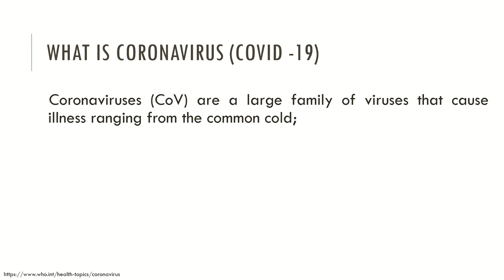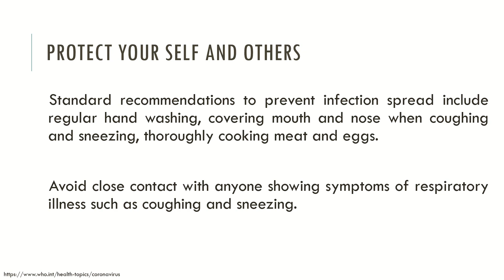What is Coronavirus (COVID-19) | Special Issue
Find here accurate information about (COVID-19). Please check links below to stay informed with accurate data from official sources.

BOOKS:

MERS Coronavirus: Methods and Protocols (Methods in Molecular Biology)